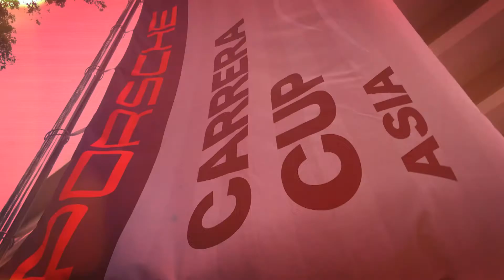Highlights from Round 10 of the Carrera Cup Asia at the Singapore Grand Prix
The skies opened up just before Round 10, adding a new challenge for the  Carrera Cup Asia drivers taking on the Marina Bay Circuit. In the end Ragginger reached the chequered flag first, with Evan Chen claiming victory in Pro-Am.